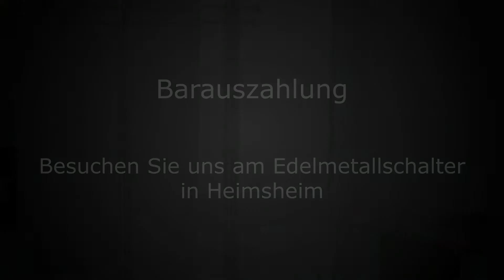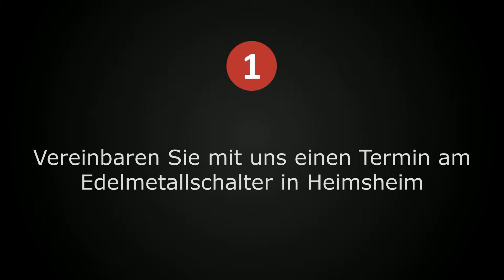Zinnankauf Böblingen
Der Zinnankauf für Böblingen  beim Münzhandel Kleiner.